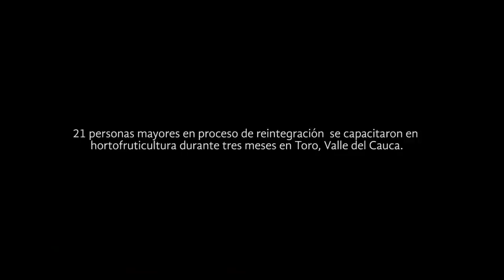Entorno de Formación Productiva en Toro (Valle) formó adultos mayores en fruticultura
Un grupo de 20 adultos mayores, que hicieron parte de los grupos armados y ahora adelantan su proceso de reintegración a la sociedad, recibieron formación técnica en fruticultura, con la posibilidad de tener su propia unidad productiva y así abrirse nuevas posibilidades de reintegración económica en el campo.